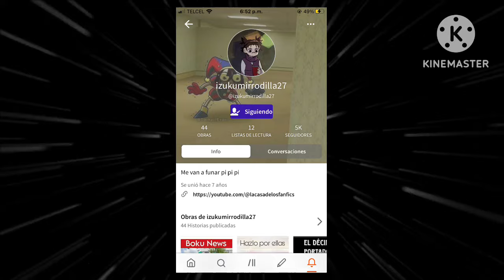Qhsp si momo era una yandere ( izuku x momo) capituló 1 y 2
Link del creador original